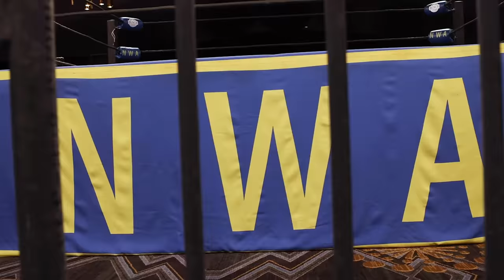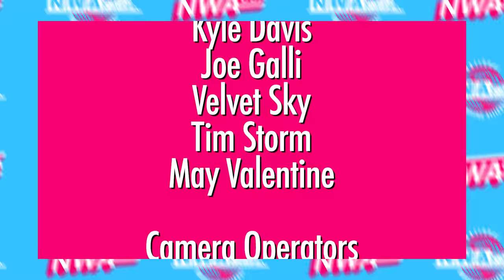JR Heavy TITLE MATCH: Homicide v PJ Hawx! Jax Dane & Magic Jake Team Up! Cardonas! | NWA USA S3E7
This Saturday, the countdown to NWA 74 continues as the NWA roster cranks up the competitive heat!

In tag team action, the "Quad Daddy” Brett Buffshay & Thrillbillly Silas with his lovely lady Pollo Del Mar take on the team of Magic Jake Dumas w/ CJ & NWA National Heavyweight Champion the "Dane Event” Jax Dane!

“That Dude” Jamie Stanley goes one-on-one with “The Dojo Cat” KC Roxx, accompanied by Aron Stevens!

And in our main event, who will be defending the NWA Junior Heavyweight Championship August 27th at NWA 74? We will find out when second generation star PJ Hawx challenges the NWA Junior Heavyweight Champion, the man called Homicide!

Plus, we'll hear from the Cardona Family & the legendary Ricky Morton!